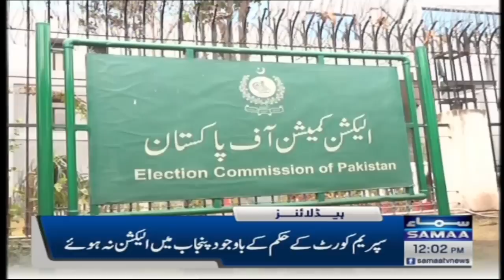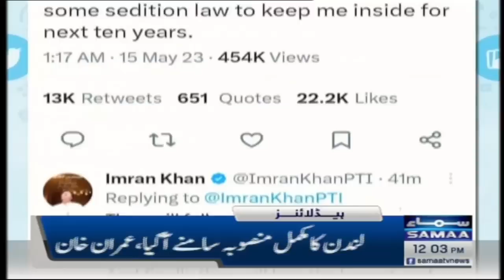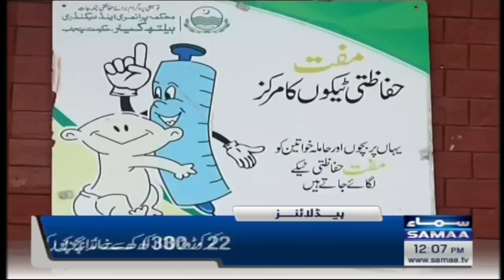Samaa News Headlines 12PM | SAMAA TV | 15th May 2023